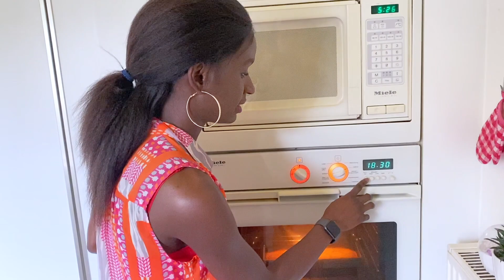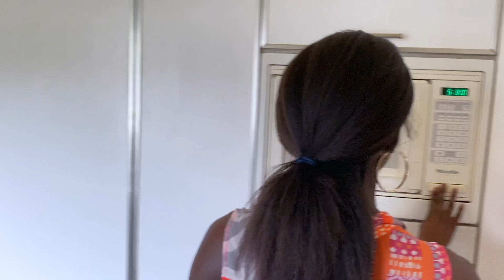GOÛTER GOURMAND AVEC MA PETITE FAMILLE/ RECETTE FACILE ET DELICIEUSE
Salut, dans cette vidéo je te présente un après midi gourmand et délicieux simple a réaliser .

MUSIQUES